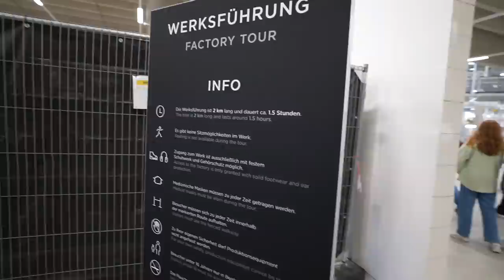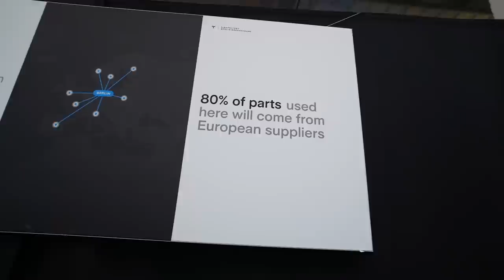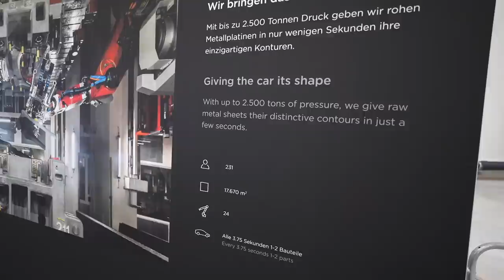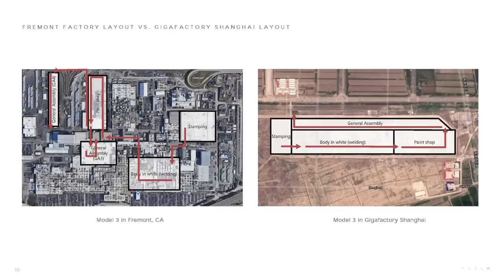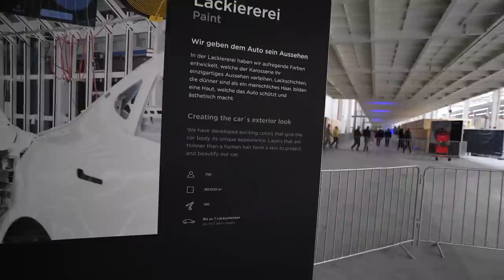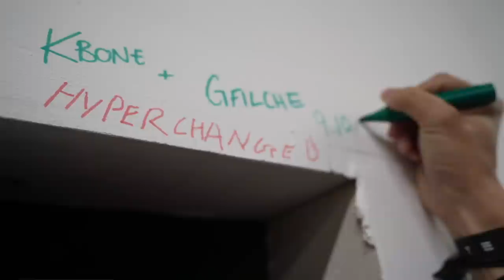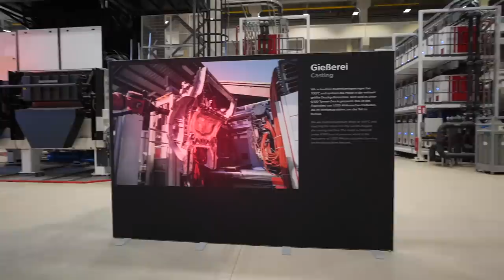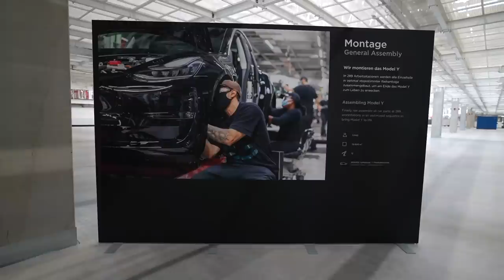Tesla Berlin Gigafactory Vlog & Tour!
Vlog from Tesla's Gigafactory Berlin-Brandenburg opening festival!! From the stamping machine, to casting, to the exclusive new Crimson paint job/color, we did an epic two hour walkthrough of Tesla's newest factory. Including the battery cell line (4680 structural pack), and so much more! Huge shoutout to everyone who said hi during the tour, and Tesla Germany for setting up this memorable event.

0:00 Intro
1:43 Into The Factory
5:03 Stamping
7:51 Assembly Line
8:51 Paint Shop
10:48 Logistics
11:23 Casting
13:40 New Headlights13:57 Tesla Seats
14:22 Final Assembly
14:54 4680 Battery Cells
15:35 Gear Box & Motors
16:24 FSD Computer
17:15 Crimson Model Y Easter Egg, New Color!!
17:41 Last Shots & Wrap Up